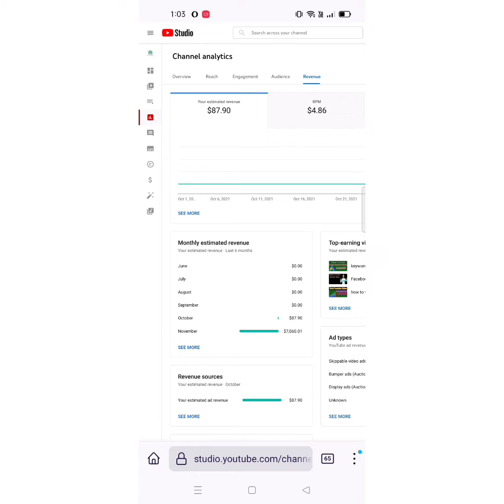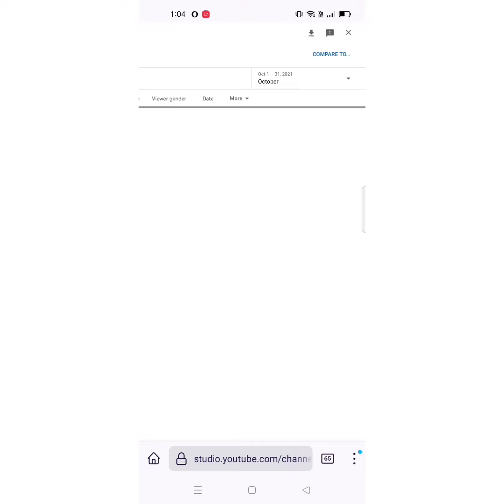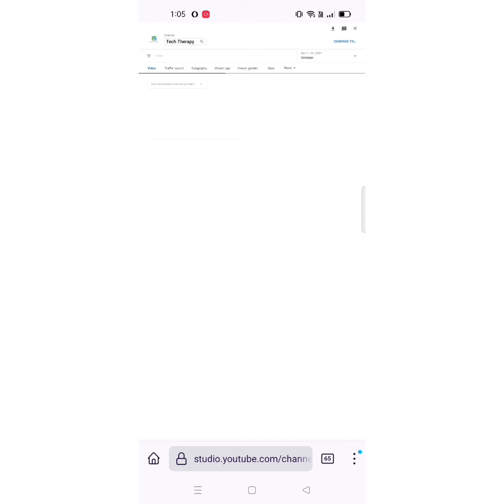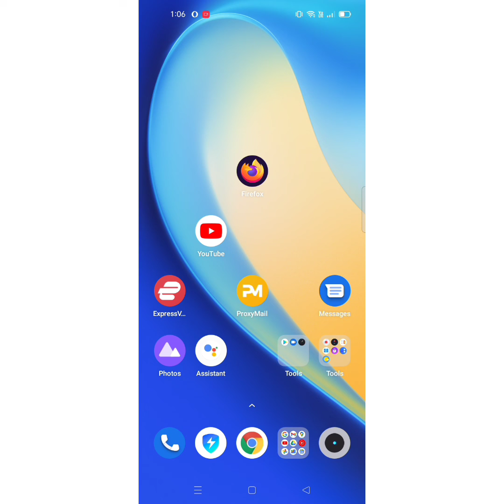How to check playback based CPM in YouTube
technical_shohag_unique তাহলে আমি পরের ভিডিও তে আপনার চ্যানেল নিতে পারবো